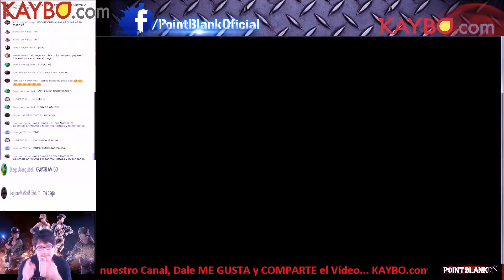POINT BLANK RANDOM BOMBARDEO 12 05 # 01